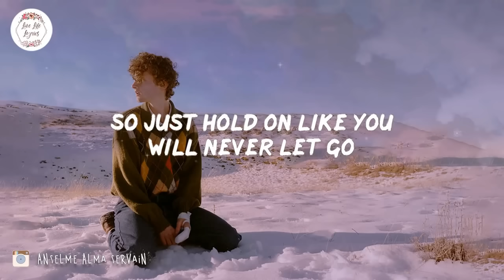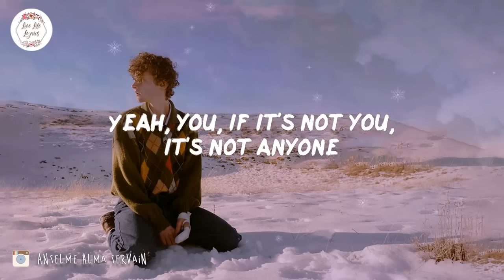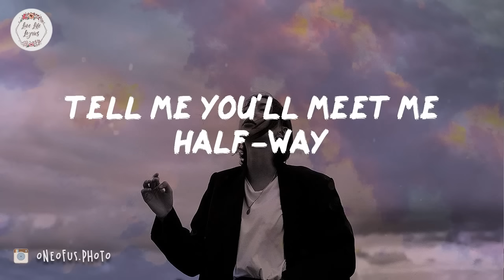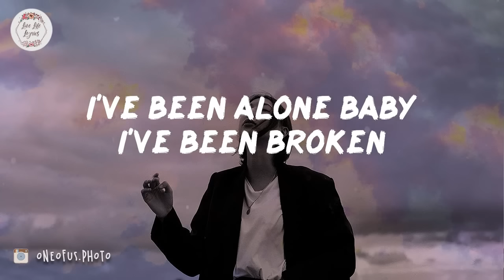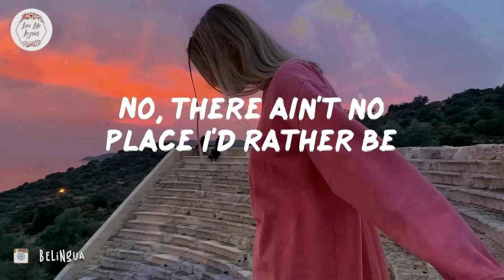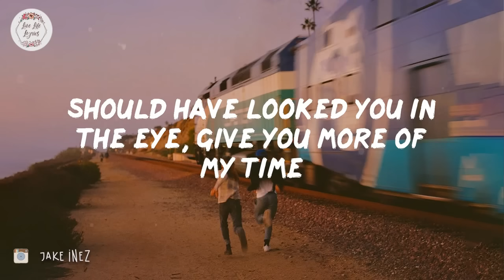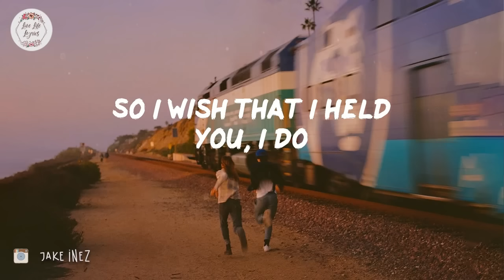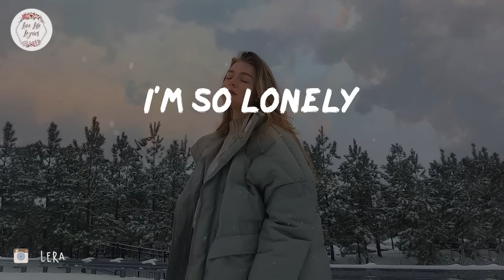Falling in love - Pop RnB chill music mix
👍Suggested Video:
Watch the official music video for Imagine Dragons - Follow You

Hi guys, every day I update the channel with lyric videos of the newest pop, chill tracks and the best chill vibes music/ sad - beautiful love songs for my subscribers.

Thanks to you for pushing our channel past 1,000,000 subscriptions!

We love receiving submissions from talented artists.